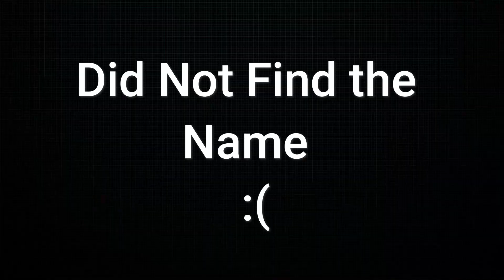I KNOCKED HIS A** OUT | Random Games (URBAN REIGN)